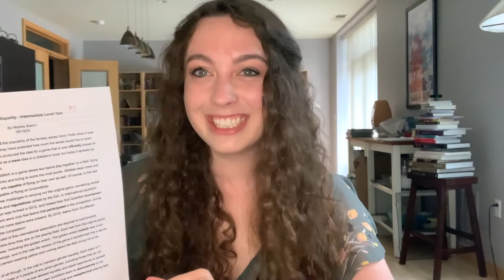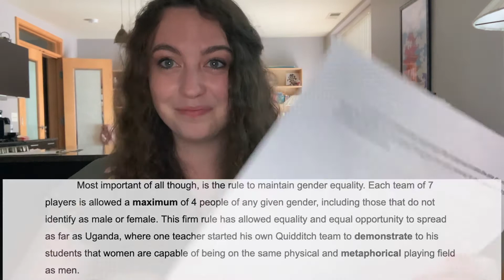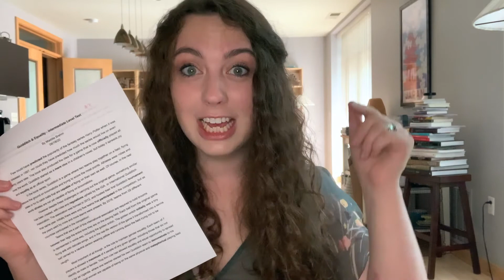Reading Practice #7: Quidditch & Equality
As a fan of equal rights for everyone AND of Harry Potter--I am so excited to share this article with you today!

For the study guide, article, listening practice worksheet, and other levels of the article, check out the English with Maddie

Happy studying~

Maddie